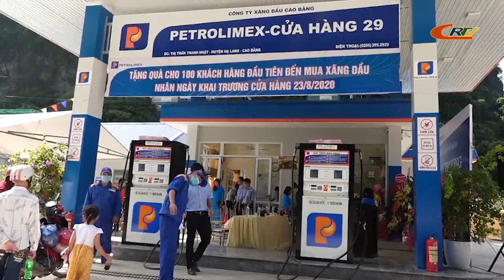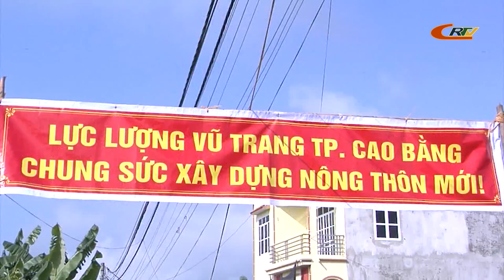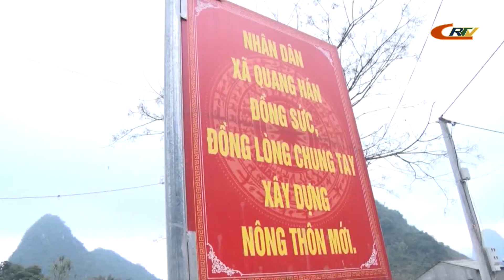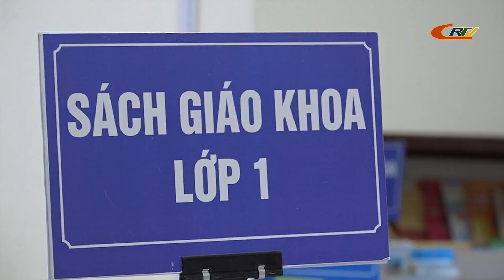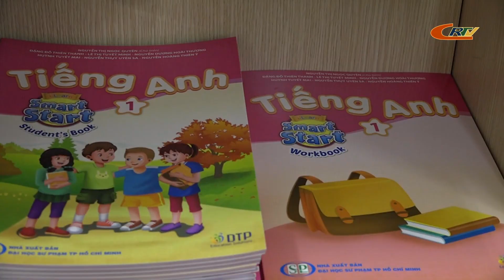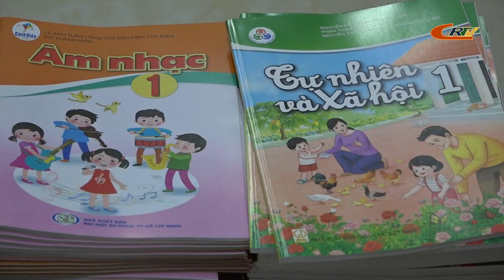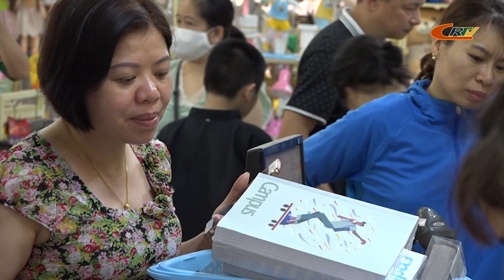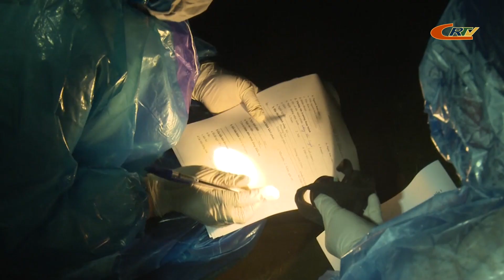Thời sự tối 23/8/2020